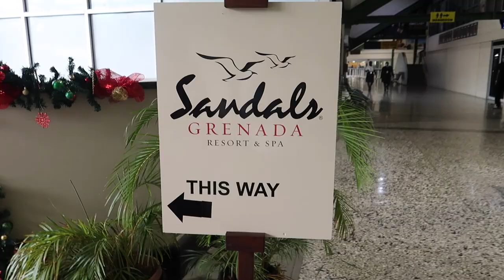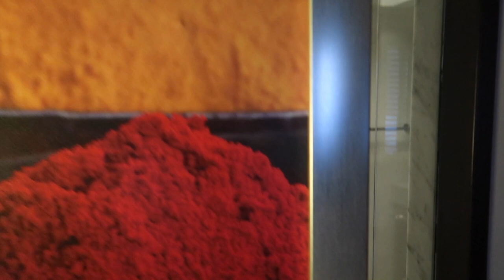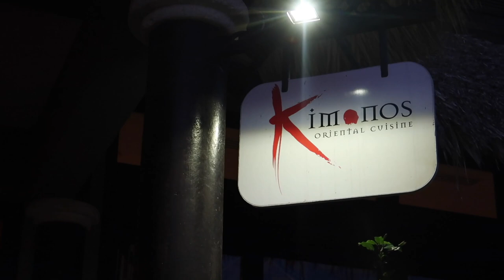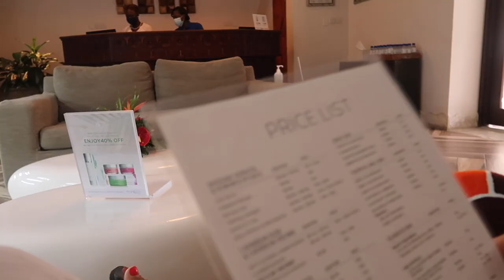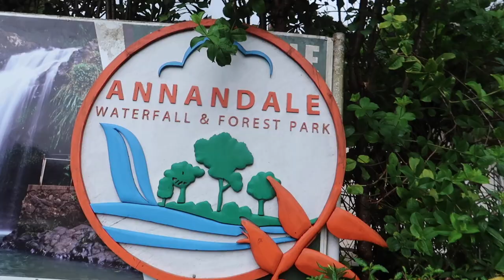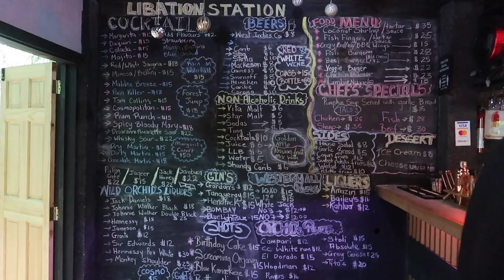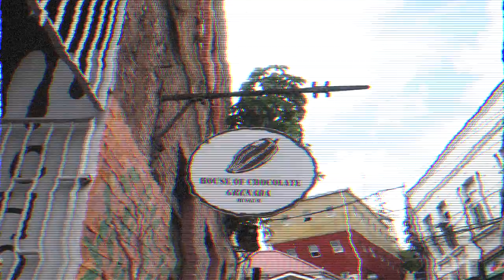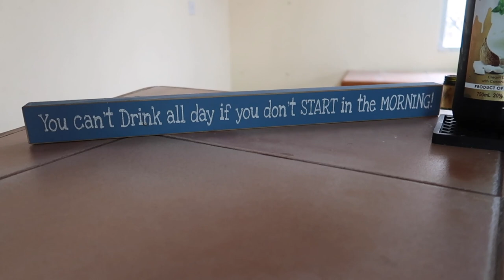GRENADA VLOG | SANDALS GRENADA LUX RESORT | NOV & DEC 2021 | ONE OF THE BEST HOLIDAYS EVER!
Finally edited! This video just feels like. snippet of our trip in Grenada, In all honesty I didn't pick up the camera as much as I would have liked to HOWEVER this resort was absolutely INCREDIBLE

I have zero negatives to say about Sandals Grenada

People - So polite and made so many friends with staff and holiday makers on this trip
Drinks - Top shelf, STRONG!
Rooms - Cleaned daily and so nice with a tropical caribbean feel to it
Food - Over 10 restaurants to choose from, didn't even visit them all! 10/10 for quality
Activities - Most of the water sports were included which was a dream
Hotel - Overall Extremely Clean and loads of places to explore , there's a fun side and a chill mellow side so caters for your mood :)

We booked via British Airways flights and hotel

Lastly this hotel is an adults only, couples only resort - I don't believe big groups of same sex people can book but I'm not entirely sure.

Paradise on earth :) For any questions I didn't cover feel free to drop them down below.

DISCOUNTS!

Cocoon - Enjoy or treat someone to a luxury bag membership £50 off your first month - via this

Cie xoxo